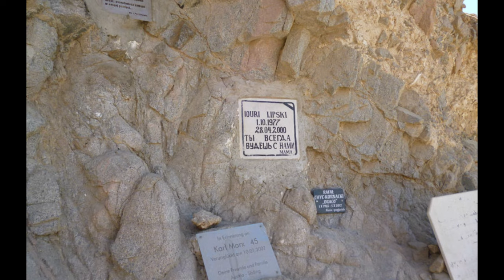GRABÓ Su Propia MUERTE en el CEMENTERIO DE BUCEADORES. ¿Qué le pasó a YURI LIPSKI?accidentes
El 28 de abril del año 2000,  el buzo ruso Yuri Lipski se preparó con un tanque de aire y una cámara en su casco, cargó su cinturón con pesas y se sumergió en las profundas aguas del Blue Hole, en Egipto, aunque nunca más retornó a la superficie.

¿Qué sucedió allá abajo?

Hoy te contaremos los últimos minutos de vida de Yuri Lipski en el Cementerio de Buzos.